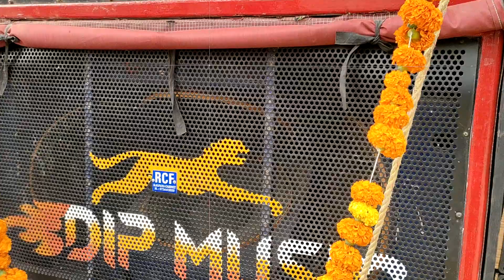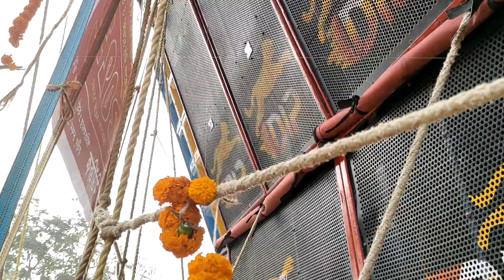Dip Music Sound Box - জিতেছি জিতে গেছি রে গানে পুরো এলাকা কাঁপাচ্ছে কেশপুর এ 🔥 New 4×4 Dj Setup 2023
Hello Guys My Name Is -  Sushovan Jana